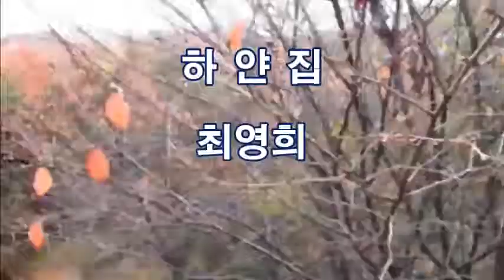하얀집 최영희